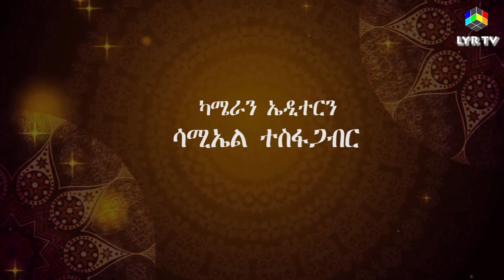New Eritrean movie 2020 triple M ትሪፕለ M coming soon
New Eritrean movie 2020 triple M ትሪፕል M coming soon
Love your refugee Welcome to LYR TV Music Channel. We are very proud to present to you Eritrean and  Ethiopian music.We will continue to deliver an amazing and quality Eritrean and Ethiopian music industry to you.